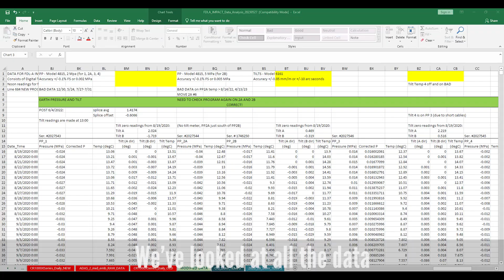Can't Stop This?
Let's face it - subsurface investigations, drillers, geological engineers, and permafrost scientists are cool.  Let's celebrate our Inner Nerd while rockin' out to this video made with great deference to M.C. Hammer's "U Can't Touch This."

Dedicated to Dr. Ronald P. Daanen.